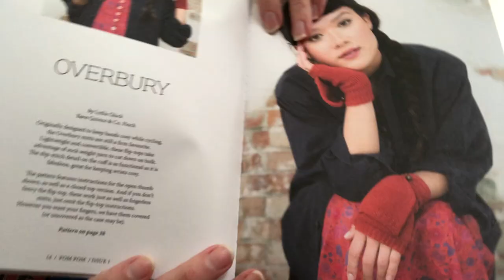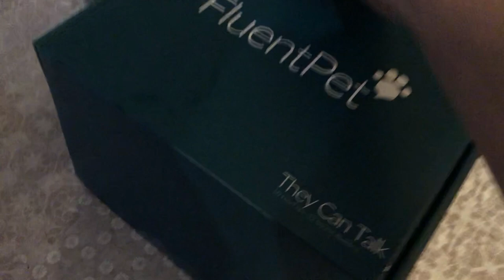Christmas Lights & Catching Up | Vlogmas2021 Day 24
Hope y'all have a Merry Christmas Eve!

I make videos about living with PTSD & having a service dog, public access adventures and occasionally I talk about mental health.

We made these things & we hope you love them!:
Service Dog Handler Gear & Service Dog Training Planners / Logs

More links you might like:
JenFarrer.com